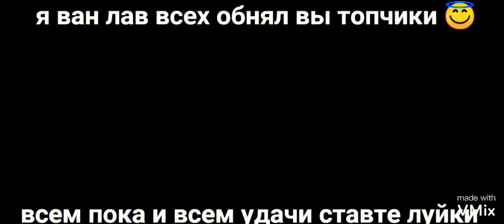ОТКРЫТИЕ БОКсОВ😊в бравл старс.ЧТО ВЫПАЛО?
ставте луйки.